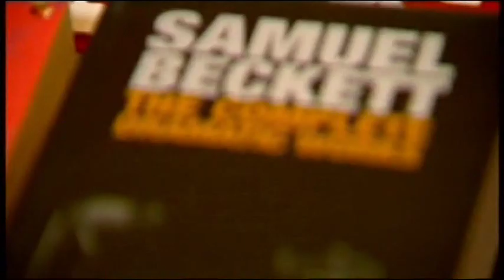The Gathering - Ireland 2013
Be part of the celebration